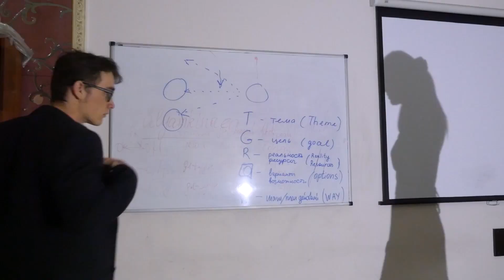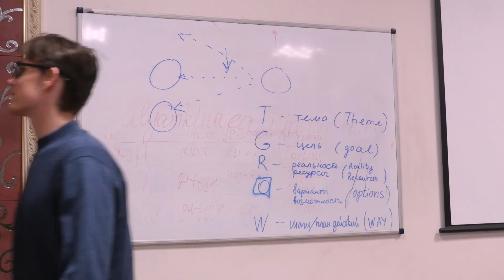С Днем психолога!